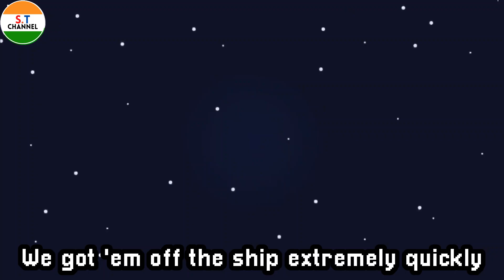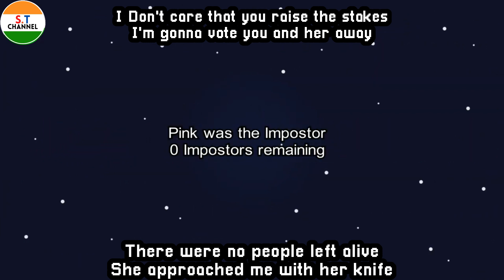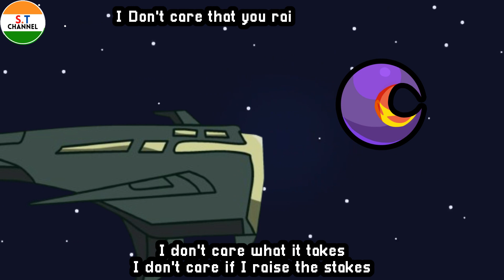Mashup | Dolvondo² - Vote to Raise the Stakes | If The Mashups Made It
Who will win this fight Blue or Yellow?

Credits:
Arts by The Mashups, S.T Channel, Yellowkiddo13, Elainethonly, Innersloth

Mashup by @char42068

For @NAndrewMashups